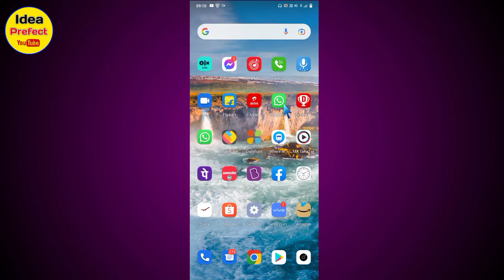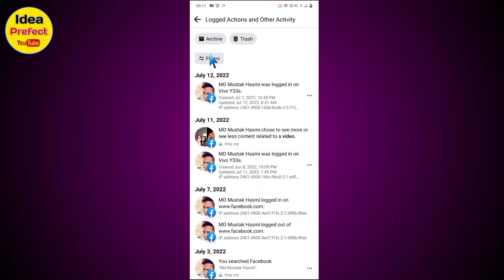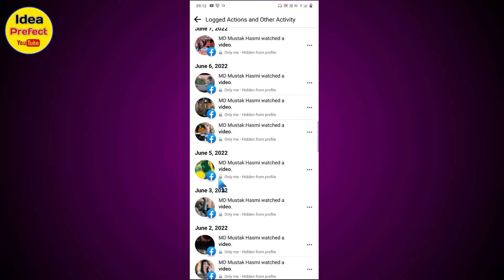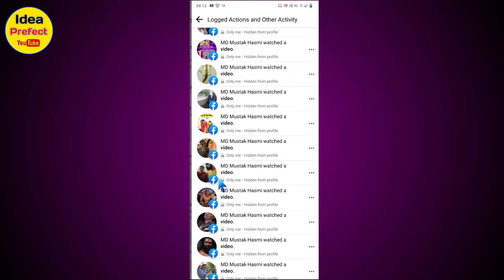Facebook Par Dekha Hua Status Dobara Kaise Dekhe / facebook pr watch history video kaise dekhe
Hii Freands 🙏
I'm Mustak

About This Video 👉 Freands aaj is video me maine aapko bataya hai ki aap aapne facebook par kisi ka status dobara kaise dekh sakte hai bina kisi App Ke dekha huwa status fir se dobara dekh sakte hai to mera video ko bina skip kiye huwe pura last tk jarur dekhiyega

Your Quires:-
1. Facebook ka status dobara kaise dekhe
2. facebook pr dekha huwa status dobara kaise dekhe
3. facebook pr dekha huwa video dobara kaise dekhe
4. facebook lite pr dekha huwa status dobara kaise dekhe
5. facebook pr watch status kaise dekhe
6. facebook pr watch video kaise dekhe
7. facebook pr watch status history kaise dekhe